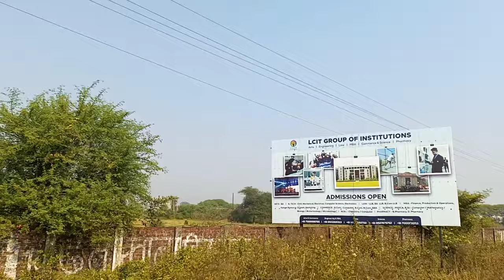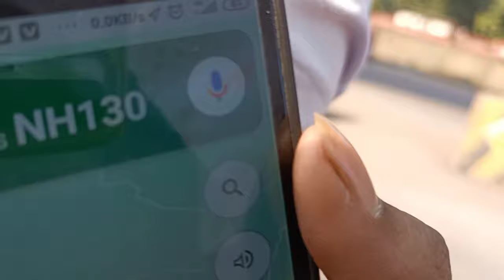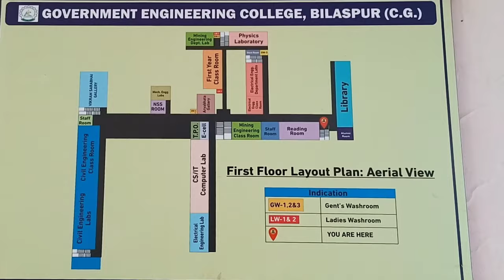तो ऐसा है Government engineering College Bilaspur // GEC Bilaspur vlog || Kumhari to Bilaspur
I visited GEC Bilaspur .
Such a really nice collage but infrastructure is so poor.
How's this collage ?
Follow me on other social media sites :-
Add me on Snapchat! Username: kingkumarjass